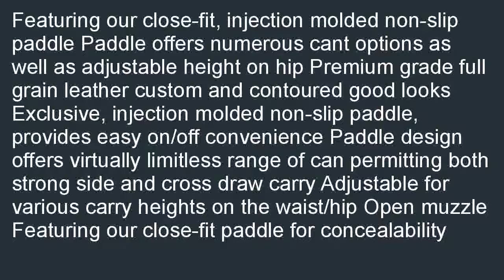Bianchi 59 Special Agent Hip Holster Sigarms P220RP226R Black Left Hand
On sale  B000PWDCYE/? Compare  prices from all Sellers: Bianchi 59 Special Agent Hip Holster - Sigarms P220R/P226R (Black, Left Hand).